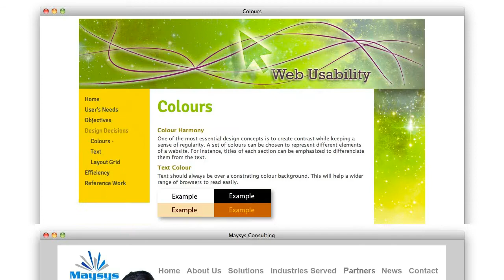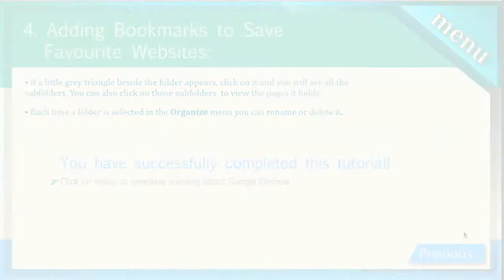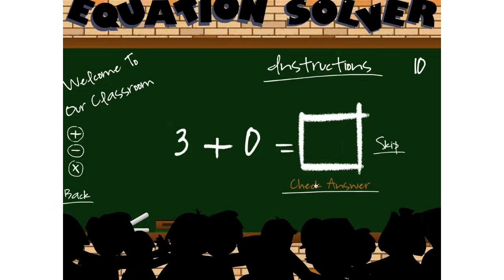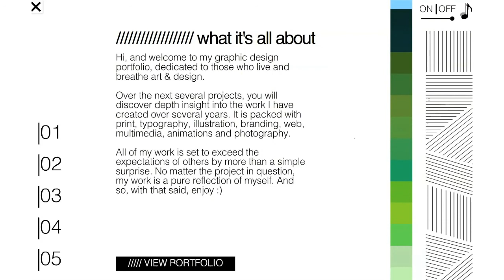Graphic Communications Student Work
This presentation reel shows examples of projects created by students in Graphic Communications at Champlain College St. Lambert. These projects were completed for class assignments. All three years of the program are represented in the video.